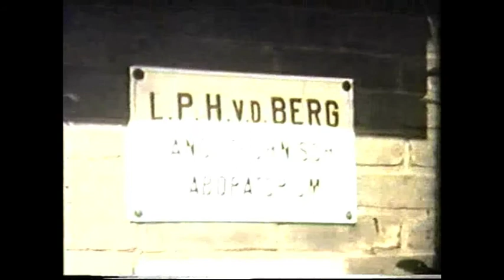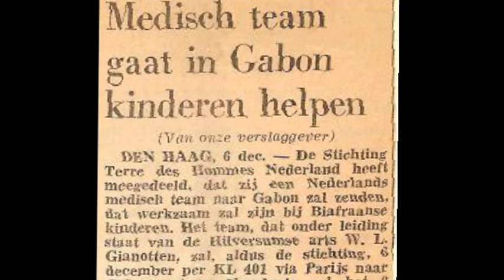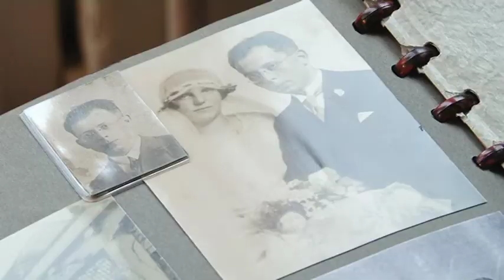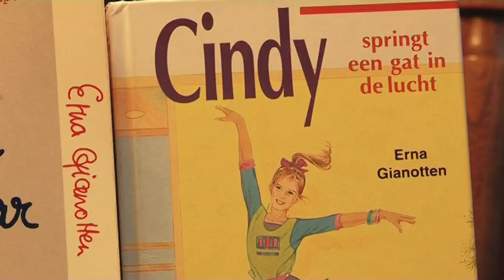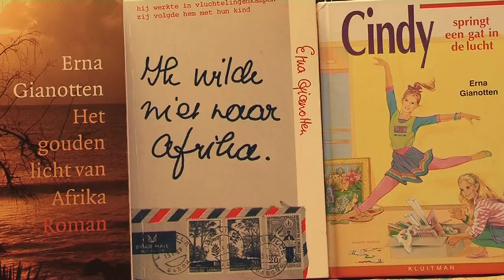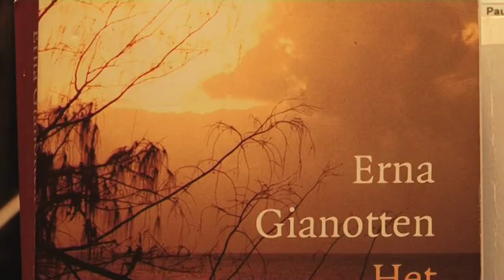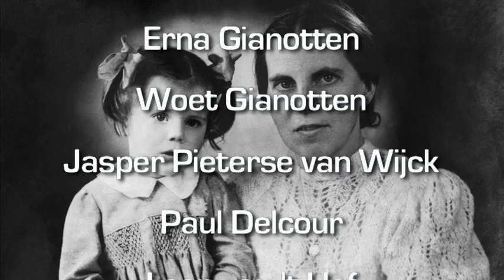In Beeld Erna Gianotten schrijfster